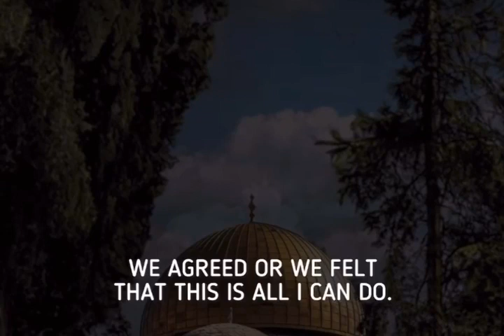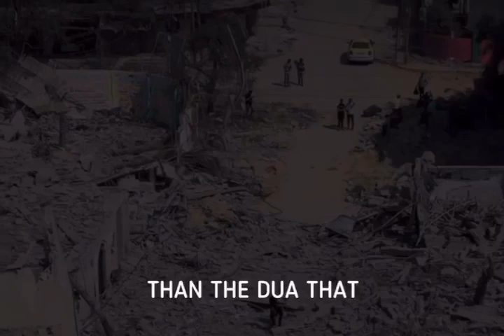Du’a of Messenger of ALLAH (pbuh)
Du’a at the time of battle